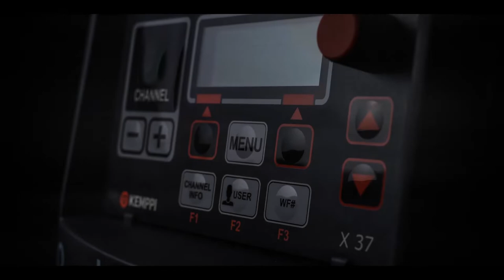KEMPPI ηλεκτροσυγκόλληση υψηλής ποιότητας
Η ηλεκτροσυγκόλληση είναι σκληρή δουλειά, αλλά μπορεί να γίνει εύκολη και ευχάριστη, αν τα εργαλεία ειναι KEMPPI.